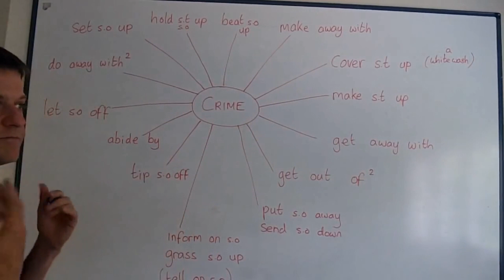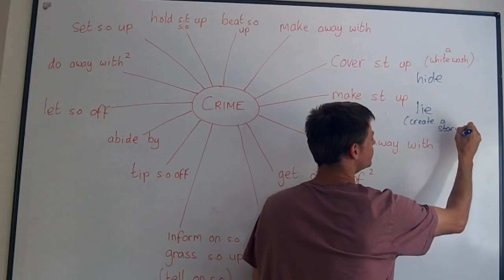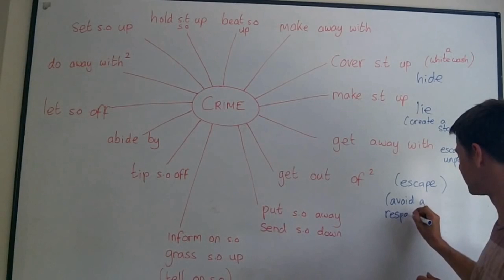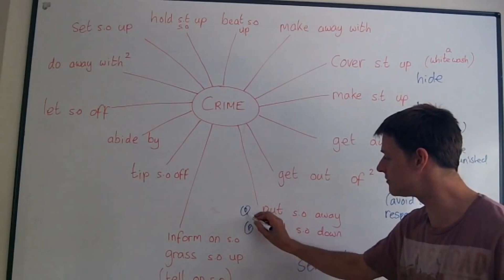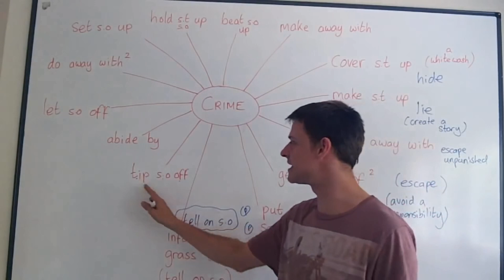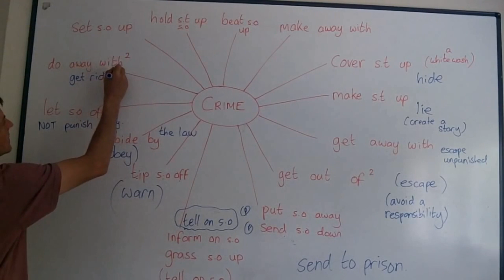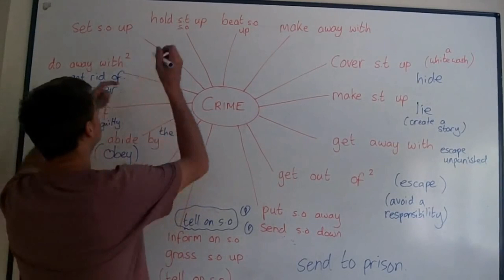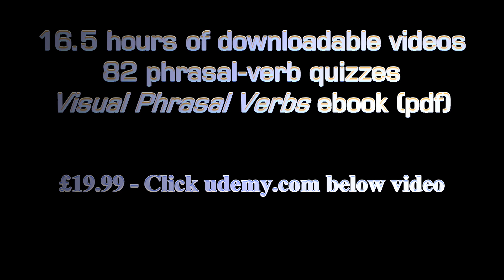Learn Phrasal Verbs - CRIME